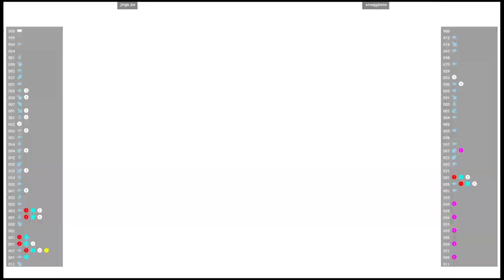CVS2 🕹 jingo_ba VS smugginyou | Fightcade